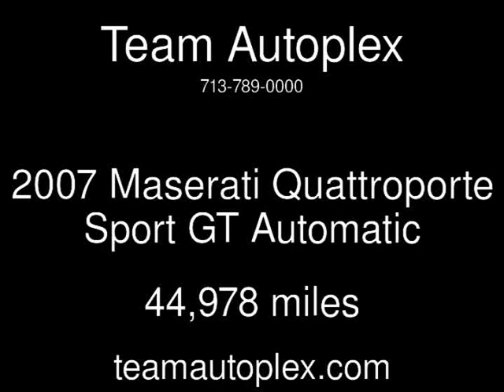2007 Maserati Quattroporte Sport GT Used Cars - Houston,Texas - 2017-06-15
See more details about this used car This 2007 Maserati Quattroporte Sport GT with 44,978 miles is for sale at Team Autoplex.